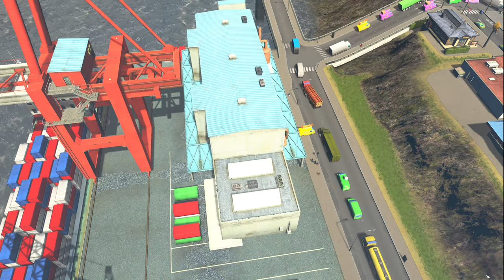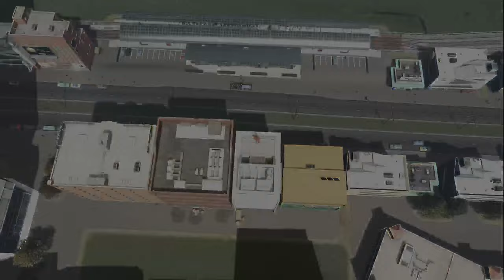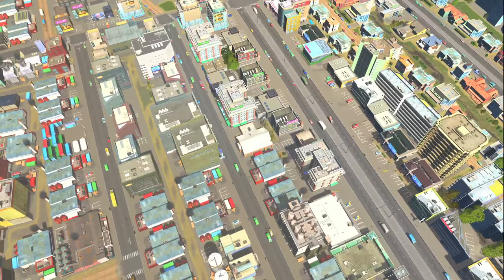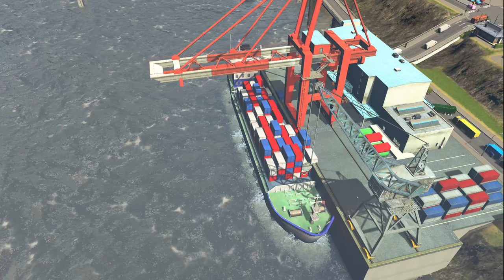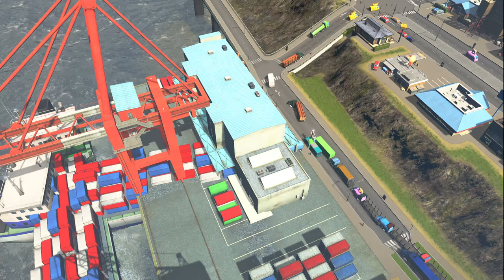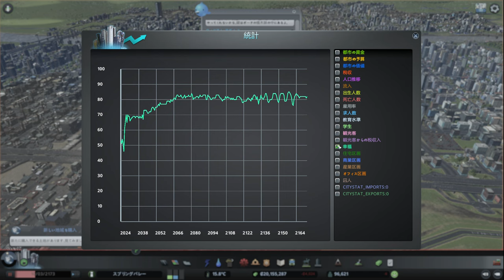【citiesskylines 】レイクフィールド 深夜BGV【BGV 44 シティーズスカイライン 】game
‹ビルド編›
【39】レイクフィールド 小さな政府で市民に厳しい街(12) 開発のひずみ？廃墟化と人口減少に悩む：
【40】レイクフィールド 小さな政府で市民に厳しい街(13) 10万人達成！需要を見ながら開発、交通整備を行う：
【41】レイクフィールド 小さな政府で市民に厳しい街(14) 工業より、住宅・商業整備を行う。貨物港、貨物駅を増やす：